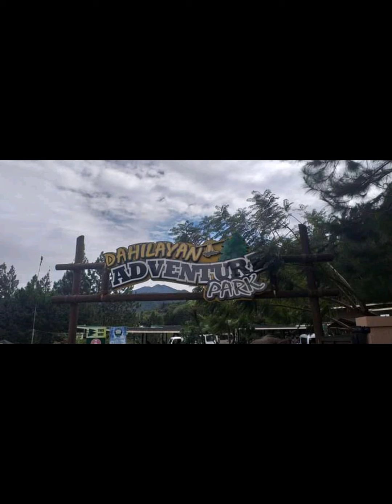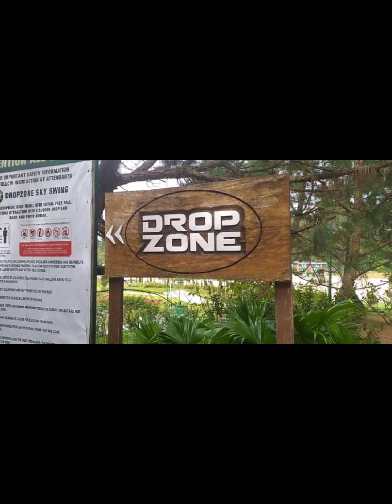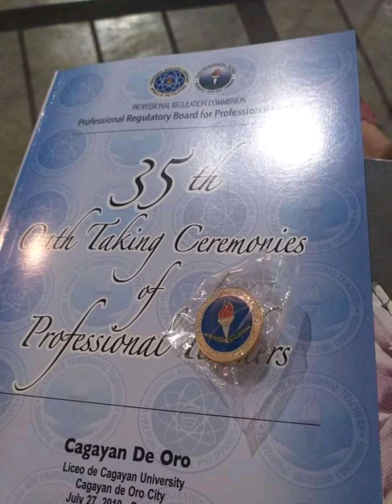FAMILY ADVENTURE THROWBACK 2019@Cagayan de Oro City#chanatanfamily& friends